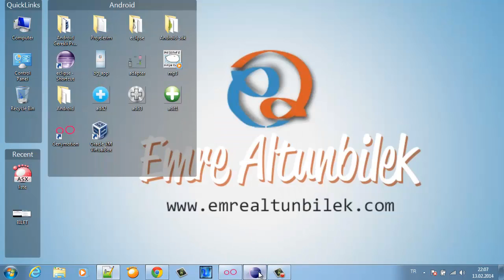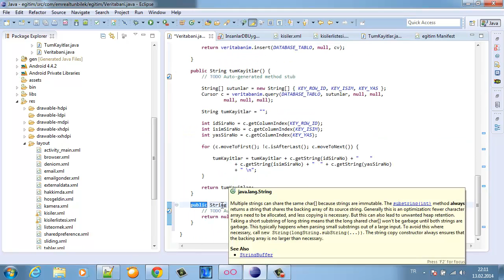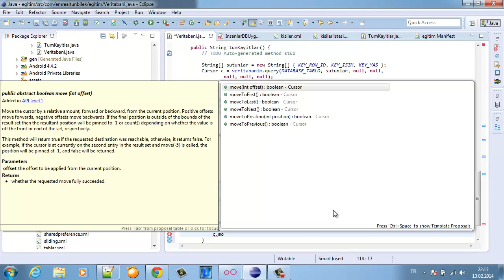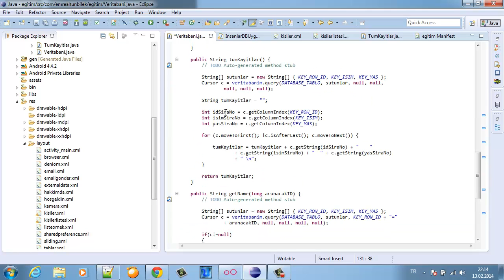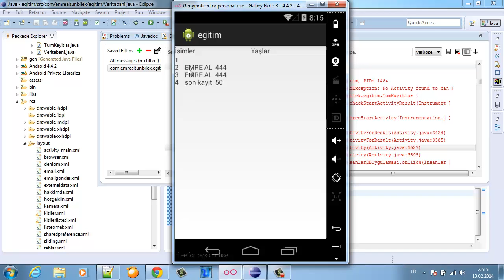44 - Android Veritabanı İşlemleri - 7 - Koşul Ekleme - emrealtunbilek.com